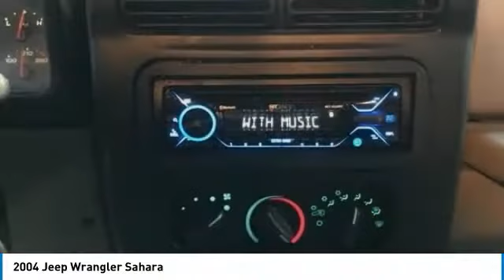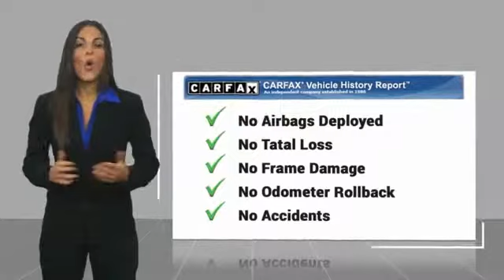2004 Jeep Wrangler 2004 Jeep Wrangler Sahara FOR SALE in Post Falls, ID U21111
Knudtsen Chevrolet
1900 E Polston Ave

Pick up this Black 2004 Jeep Wrangler, available today at Knudtsen Chevrolet. This could be the one you've been searching for.